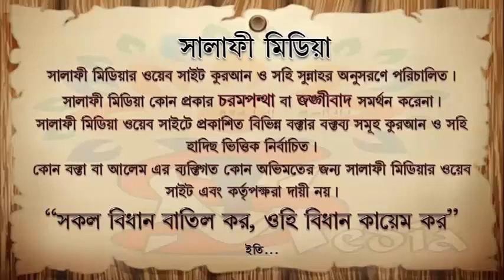সারা বছর নামায পড়ে না শুধু রমজানে নামায পড়ে তাদের ছিয়াম কবুল হবে কি .. ᴴᴰ┇..সারোয়ার সালাফী (হাফিঃ)